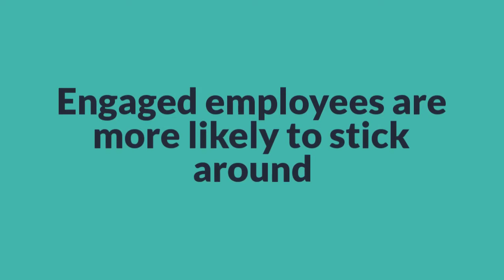Forward Thinking Employers Have a “Mobile First” Approach To HR Improving Employee Work Experience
Mobile apps are used more than software and browsers. we learn why having a mobile-first approach to HR is critical! Companies behind the curve are losing customers to competitors with a better mobile experience.

Business owners have two sets of customers: those who purchase their products and the employees who serve them. Forward-thinking businesses use Human Resources software designed with a mobile-first approach. They understand that meeting their employees’ expectations is just as important as meeting their customers’.